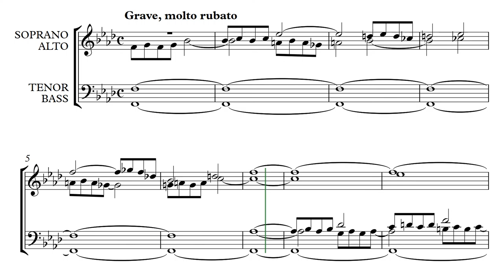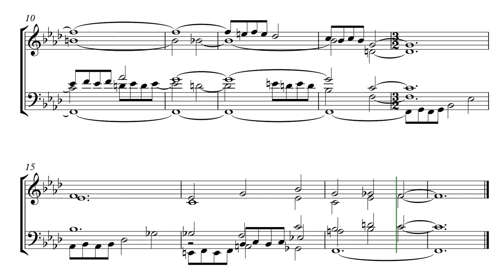Ор. 36, №1. Choral f-moll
Сreation date: November 5, 2015
Opus №36 (Chorals)
Choral f-moll

Опус №36 (Хоралы)
Хорал фа минор